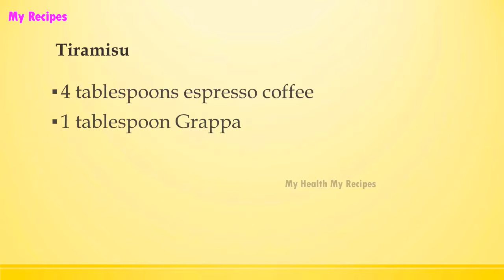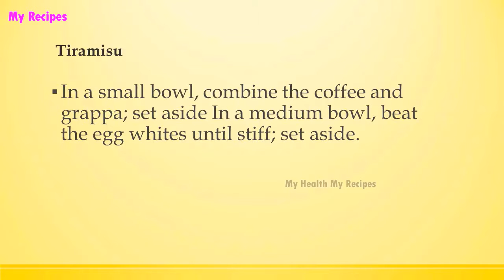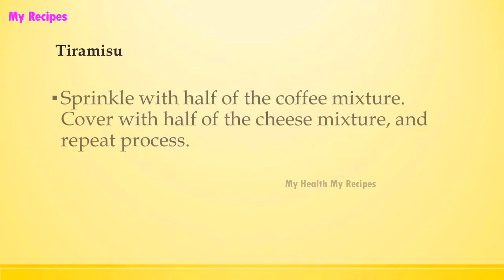Tiramisu ITALIAN FOOD RECIPES | EASY TO LEARN | RECIPES LIBRARY